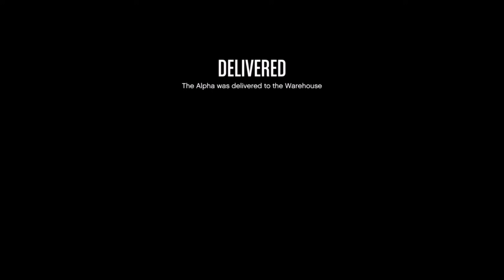Steal Super Car In GTA 5 Online